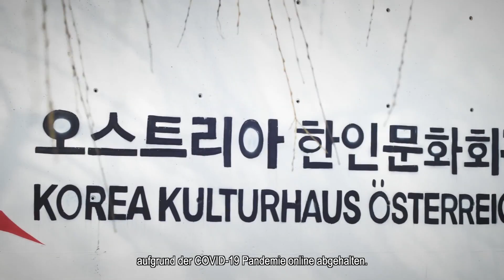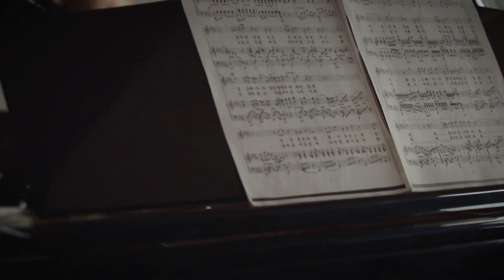Neujahrskonzert der Koreaner in Österreich 2021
Veranstalter: Verein der Koreaner in Österreich
Organisator: Korea Kulturhaus Österreich
Planaung: WCN
Produktion : Anna Patritsiya Video Production, Come Alive Film Production
Mit Unterstützung von: Botschaft der Republik Korea in Österreich, Youngsan, Euroscope, Akakiko, Panasia

Musiker:
Soprano: Hanyi Jang
Tenor: Junho You
Bariton: Yechan Bahk
Bass: Seongchan Bahk
Chello: Daesun Koh
Flöte: Nicole Henter
Violine: Sanghee Cheong
Piano: Mijung Clara Shin, Kyoungchan Bahk

Programm:
(03:23) Il Bacio - Luigi Arditi
Hanyi Jang (Soprano), Mijung Clara Shin (Piano)

(07:23) Schicksal – Dong-Hyun Kim, Won-Ju Lee
Yechan Bahk (Bariton), Kyoungchan Bahk (Piano)

(11:04) Gyeongbokgung Taryeong – Volkslied
Hanyi Jang (Soprano), Yechan Bahk (Bariton), Seongchan Bahk (Bass), Kyoungchan Bahk (Piano)

(13:15) Schnee – Hyo-Geun Kim
Seongchan Bahk (Bass), Kyoungchan Bahk (Piano)

(17:21) Träumerei aus Kinderszenen op.15 - Robert Schumann
Daesun Koh (Chello), Mijung Clara Shin (Piano)

(20:51) Carmen Fantasy - François Borne
Nicole Henter (Flöte), Mijung Clara Shin (Piano)

(27:25)Wie der Frühling ankommt – Gil-Ja Song, Geung-Su Kim
Hanyi Jang (Soprano), Kyoungchan Bahk (Piano)

(32:21)Sehnend nach dem Geumgang Berg – Sang-Ok Han, Yeong-Seop Choi

(36:56) Sentimental Waltz Arirang – Ji-Soo Lee
Nicole Henter (Flöte), Daesun Koh (Chello), Mijung Clara Shin (Piano)

(41:31) Di rigori armato il seno (aus der Oper Der Rosenkavalier) – Richard Strauss
Junho You (Tenor), Mijung Clara Shin (Piano)